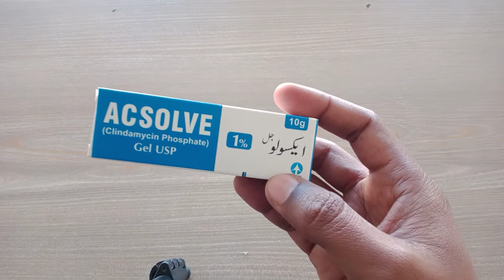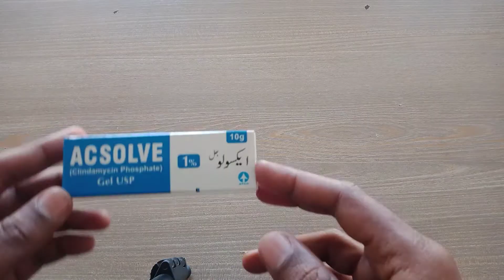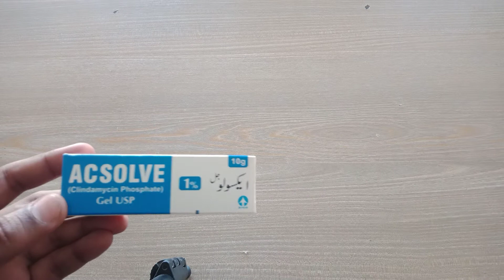Acsolve gel for acne | acsolve lotion review | acsolve gel for acne reviews